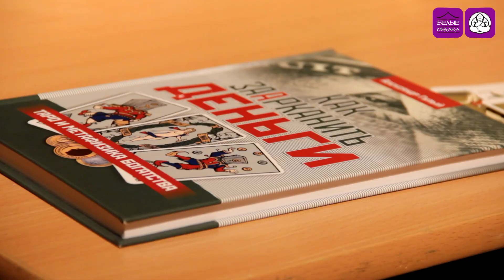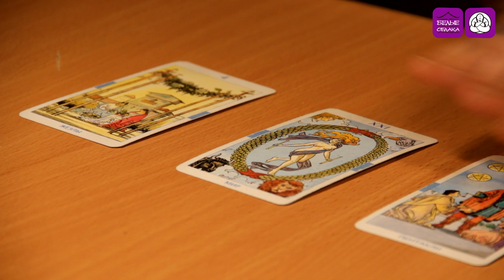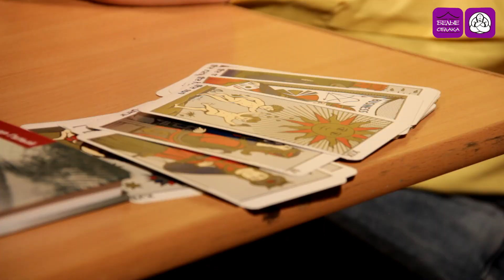Таро для бизнеса. Как правильно делать расклад?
Эксперт Белых Облаков Александр Гулый делится своими авторскими наработками по работе с картами Таро для бизнеса. Название расклада бизнес-коктейль.